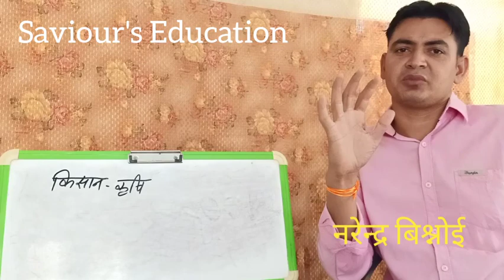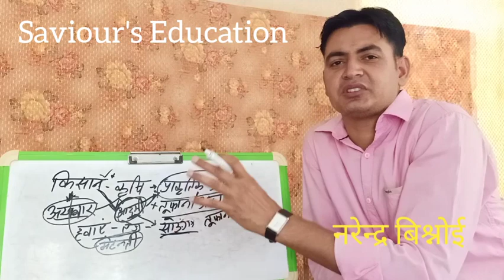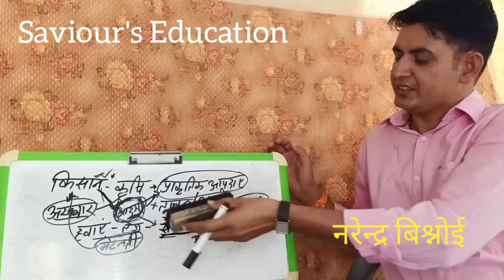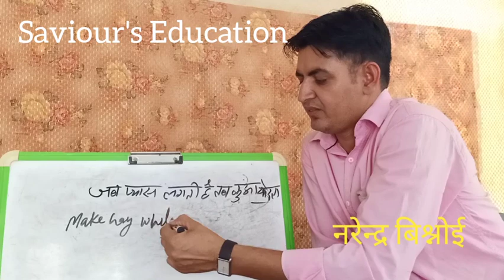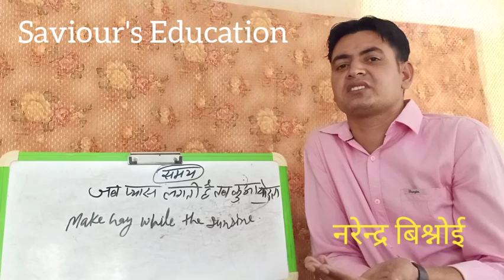कहानी- जब तेज हवा चलती है, तब मैं सोता हूँ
समय पर किया गया कार्य हमेशा आपको निश्चिंतता प्रदान करता है और आपको नई ऊर्जा एवं सकारात्मक विचारों के साथ आगे बढ़ने की प्रेरणा देता है ।

कहानी स्वभाव

कहानी परोपकार

कहानी दो थैले

कहानी जीवन क्या है?

कहानी परिस्थितियों का महत्त्व

कहानी भागो! धरती फट रही है।

कहानी परम्परा